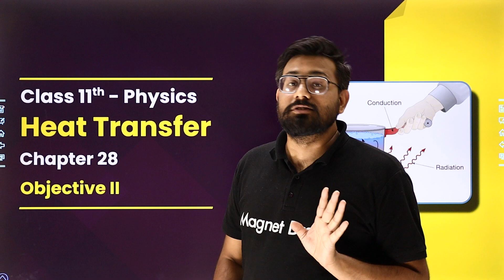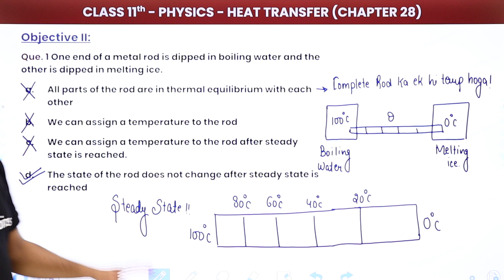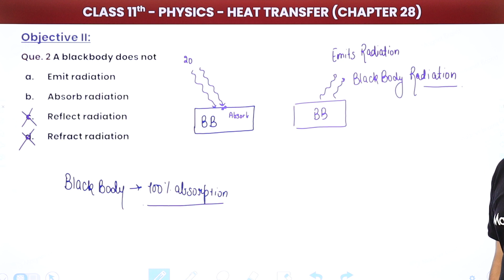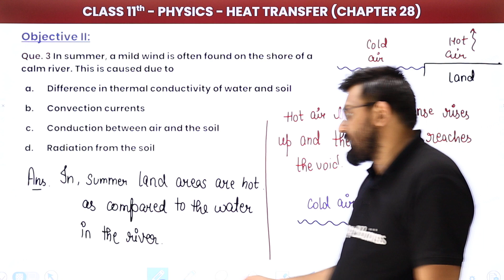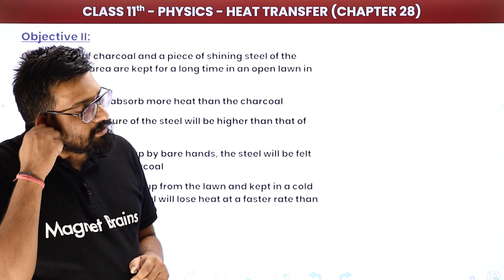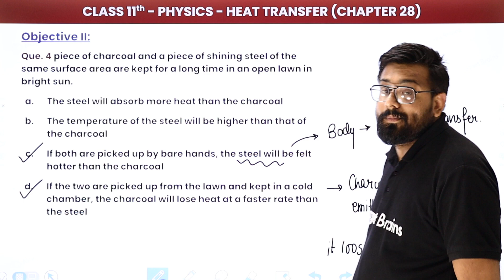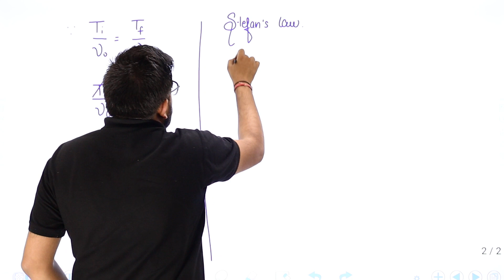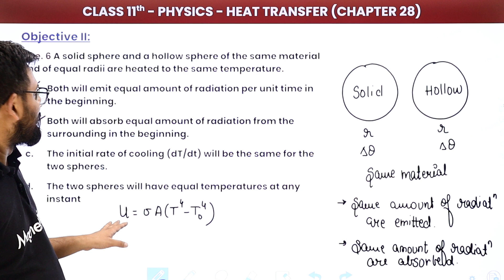Heat Transfer - Objective II | Class 11 Physics Chapter 28 JEE/NEET 2024-25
✔️ Class: 11th
✔️ Subject: Physics
✔️ Chapter: Heat Transfer (Chapter 28)
✔️ Topic Name: Heat Transfer - Objective II | Class 11 Physics Chapter 28 JEE/NEET
✔️ Topics Covered In This Video (By Ashish Sir): In this video, Ashish Sir investigates Heat Transfer - Objective II. Whether you are learning this concept as part of a physics course or just curious about Laws of Thermodynamics, you will gain insight into the topic. Sir is discussing about the Objective II. This video will prove a great learning tool for enthusiasts.
00:00 Introduction: Heat Transfer - Objective II
00:32 Heat Transfer - Objective II: Q1- Q6
          Que. 1 One end of a metal rod is dipped in boiling water and the other is dipped in melting ice.
40:34 Website Overview

mcq on heat transfer
mcq on heat transfer class 8
heat transfer class 11
heat transfer class 11 physics notes
heat transfer mcq for class 11
for conduction heat transfer the heat energy propagation will be minimal for
heat transfer questions and solutions
questions on heat transfer class 11